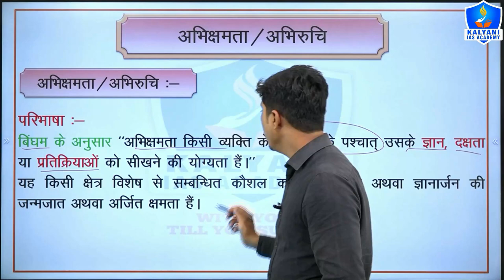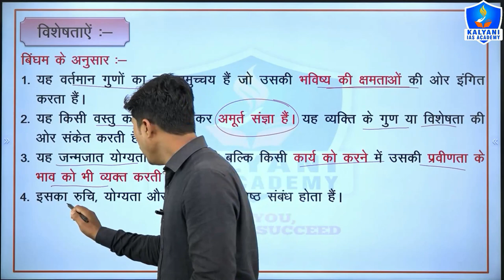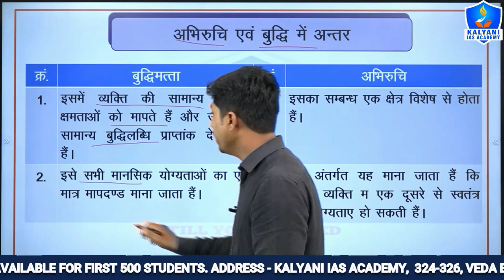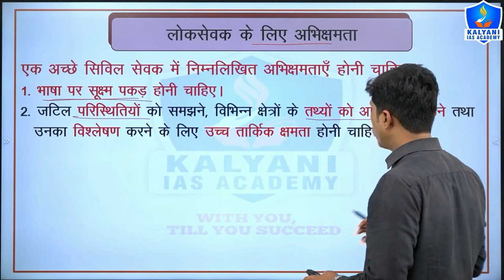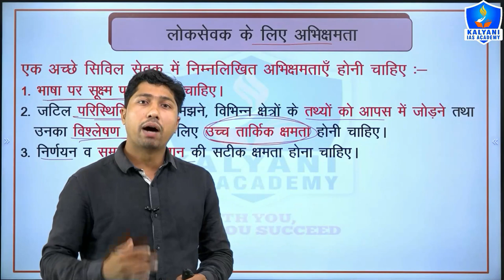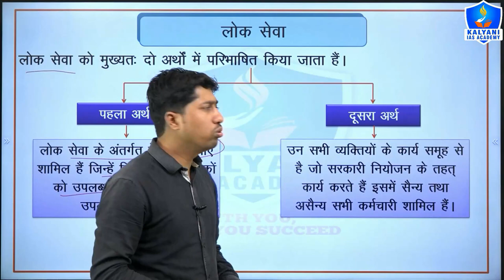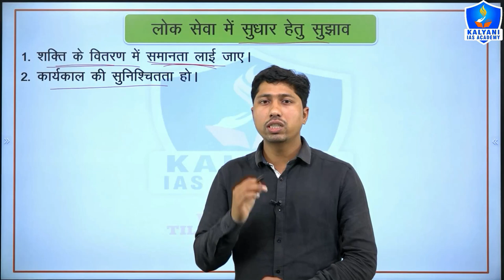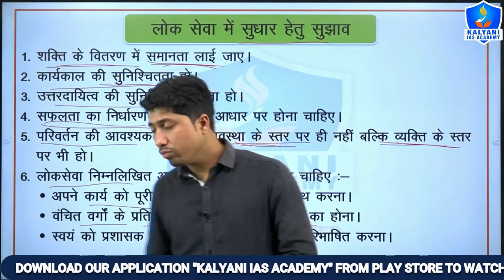LEC - 26 | अभिक्षमता | Paper 4 Unit 2 | By Prashant Patel Sir | Kalyani IAS Academy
TOPICS COVERED:
शिक्षण अभिक्षमता
अभिक्षमता
आभिक्षमता
अभिक्षमता का मापन
अनुसंधान अभिक्षमता
अभिक्षमता के परीक्षण
अभिक्षमता के बारे में डिटेल
अभिक्षमता क्षमता का परीक्षण
अभिक्षमता अर्थ
अभिक्षमता का अर्थ
अभिक्षमता परीक्षण
अभीक्षमता
अभिक्षमता के प्रकार
अभिक्षमता की परिभाषा
अभिक्षमता और उसका मापन
bstc शिक्षण अभिक्षमता
अभिक्षमता किसे कहते हैं
शिक्षण अभिक्षमता का अर्थ
अभिवृत्ति एवं अभिक्षमता
अभिक्षमता परीक्षण क्या है